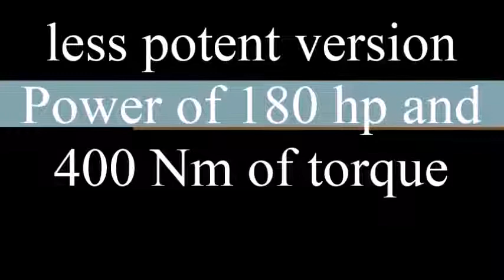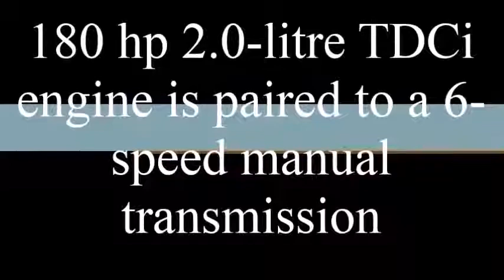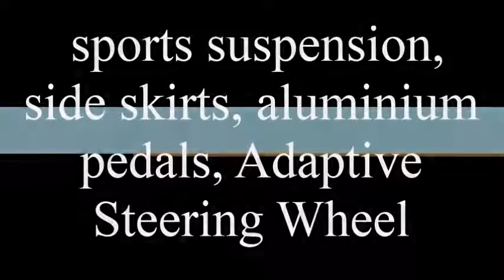New Ford Edge sport 2017 With All Quick Point Specifications